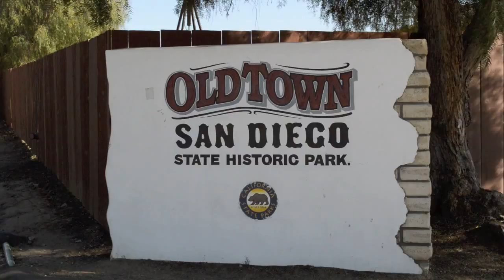San Diego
Il video del nostro viaggio a San Diego, in California.
The video of our trip to San Diego, California.